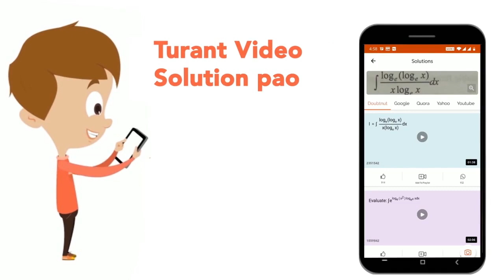S/(Rr)=(sin A+sinB+sinC)=s/R | CLASS 12 | PROPERTIES OF TRIANGLES | MATHS | Doubtnut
S/(Rr)=(sin A+sinB+sinC)=s/R
Class: 12
Subject: MATHS
Chapter: PROPERTIES OF TRIANGLES
Board:IIT JEE

👉 Have Any Query? Ask Us.